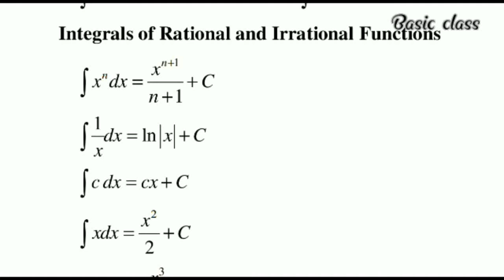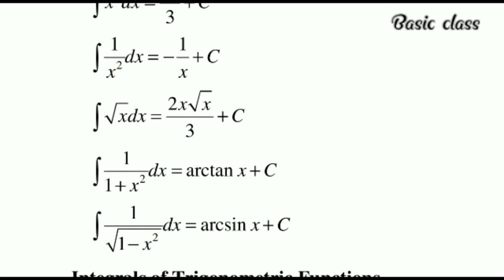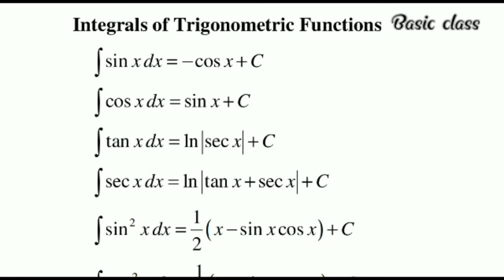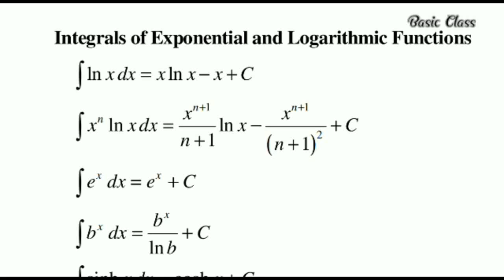Common Integrals// Integration Formulas//Mathematics Formula// Basic class